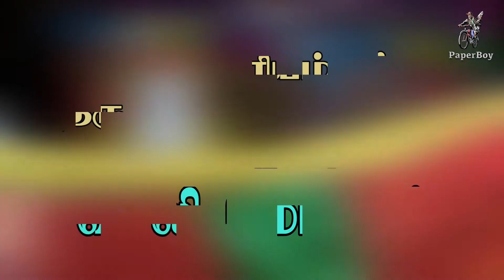இராவணன் Vs ஜோக்கர் காமெடி ரகளை| வாலி மோட்சம் | தெருக்கூத்து STREET PLAY | PaperBoy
Name                              :  தெருக்கூத்து: வாலி மோட்சம்
Camera                           :  Gopal, Ramesh & Arun
Editing                             : Jaganathan
Production exe               : Mohamed Thameem
Performance                  : ஸ்ரீ மாரியம்மன் தெருக்கூத்து கலைக்குழு
                                            குண்டையார் தண்டலம் கிராமம்,
                                             திருவண்ணாமலை
                                            மாவட்டம்.
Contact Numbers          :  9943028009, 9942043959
Event Co ordinated by  : அக்னிச்சிறகுகள் உலகஉதவியாளர்
                                           அறக்கட்டளை ACWA Trust - 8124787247  காஞ்சிபுரம்

Dear Friends,